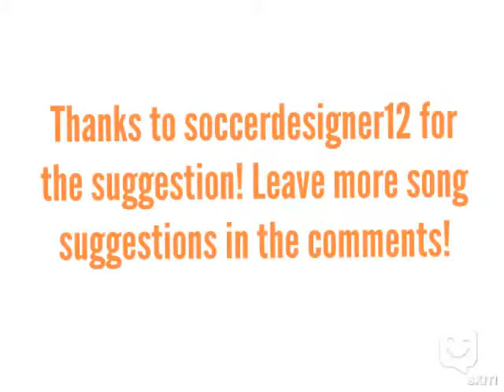CS #10 Babies and Applesauce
Made with SKIT! app, by MrJotz